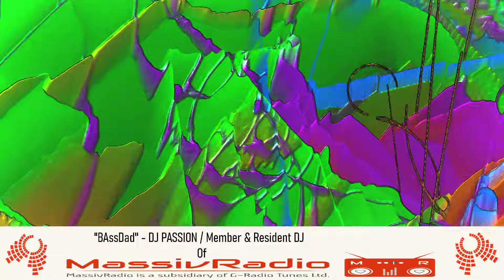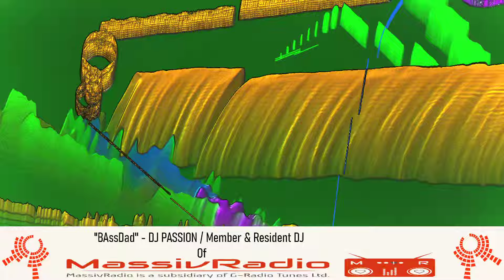"" Goa Gap "" A Special Set mixed by "BAssDad" - DJPassion zum Tag der deutschen Einheit 2024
Zum Tag der deutschen Einheit in 2024 wünsche ich euch allen hier auf YouTube einen wunderschönen und friedlichen Feiertag.
I hope you continue to enjoy my sets and wish you a lot of fun during listen.
  - You like the Mix
               - add my Channel -
                   - thx a lot from me for that

                                                          Best regards,
                                                              your old
                                                  "BAssDad" - DJ Passion